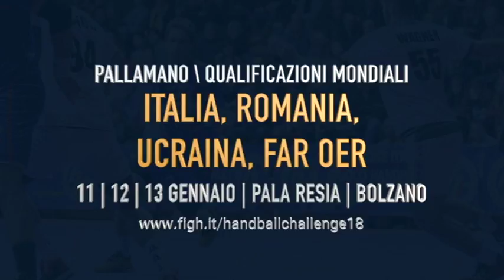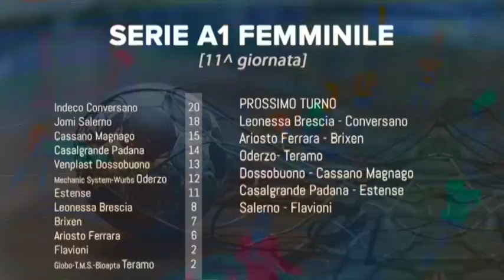HandballMania - 16^ puntata [10 gennaio]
Da Bolzano, la 16^ puntata stagionale di HandballMania, interamente dedicata alle qualificazioni ai Mondiali 2019 della Nazionale maschile.